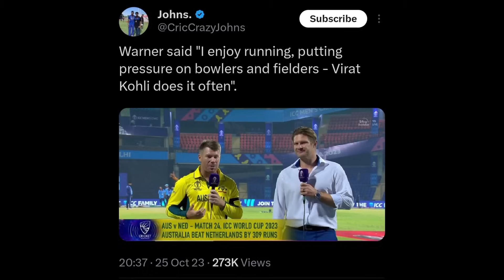Virat Kohli INSPIRED David Warner to do this...🔥| World Cup 2023 News Facts